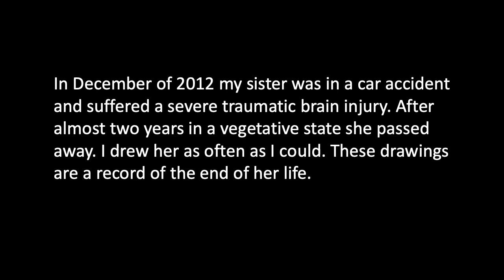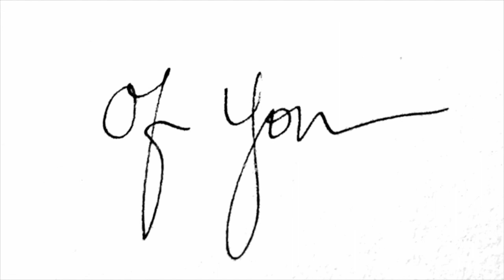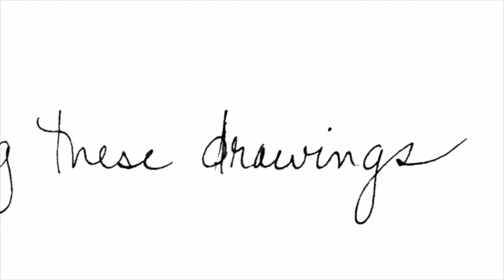Drifting William Doan Fall 2023Intima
William Doan, PhD is a past president of the Association for Theatre in Higher Education and a Fellow in the College of Fellows of The American Theatre. Doan has co-authored three books, several plays, and collaborated on three animated short films. Current work includes the performance piece, Inhale, Exhale, Draw, part of his larger My Anxiety Project, which includes multiple short graphic narratives published in the Annals of Internal Medicine/Graphic Medicine and Cleaver Magazine, lntima: A Journal of Narrative Medicine and The AutoEthnographer. He is a Professor of Theatre in the College of Arts and Architecture, and Director of the Arts and Design Research Incubator at Penn State. Doan served as the Penn State Laureate for 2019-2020.